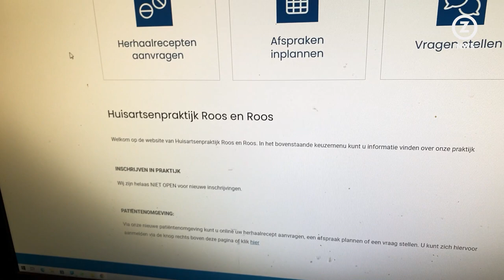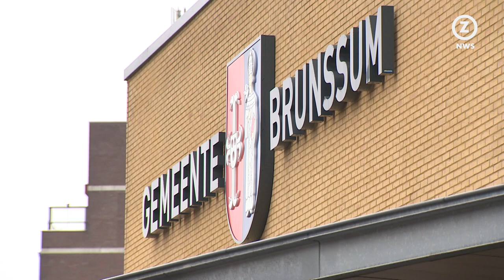Bewoners Schuttersveld zonder huisarts na sluiting praktijk Van Peer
Een aantal bewoners van de Brunssumse wijk Schuttersveld heeft moeite met het vinden van een nieuwe huisartsenpraktijk. Na de sluiting van de huisartsenpraktijk Van Peer moesten 1700 mensen op zoek naar een nieuwe huisarts. De praktijk ging op slot naar aanleiding van een misbruikzaak tegen de praktijkhouder.

Volgens Huisartsen Oostelijk Zuid-Limburg (HOZL) zou die capaciteit overgenomen kunnen worden door zeven omliggende praktijken. Echter horen veel mensen in Schuttersveld dat de meeste praktijken in de buurt vanwege drukte al een patiëntenstop hebben doorgevoerd.

"We hebben een brief van onze zorgverzekeraar ontvangen, die ons aan de hand van onze postcode adviseert ons in te schrijven bij een andere huisarts", vertelt Peter Grijmans. "Maar er is alleen nog plek in Hoensbroek. Dat is meer dan vijf kilometer."